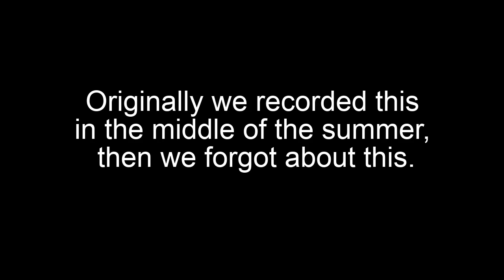A mistake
This was going to be the first video we ever uploaded, where Fritz and Chillim sang that one furry song. We forgot about it and made different videos.